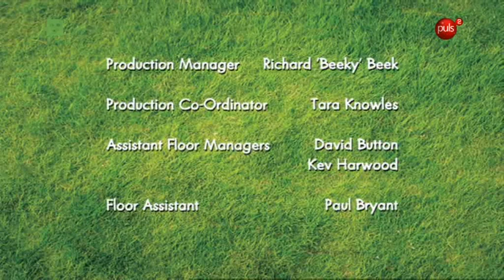Baranek Shaun odc 040 Kłopotliwi goście